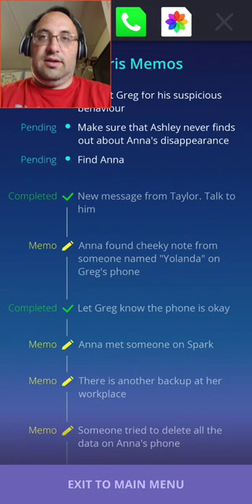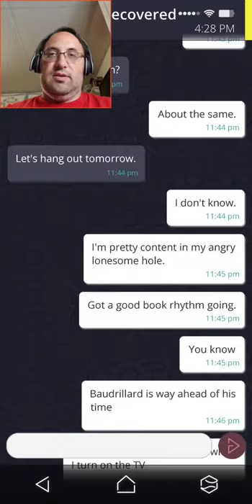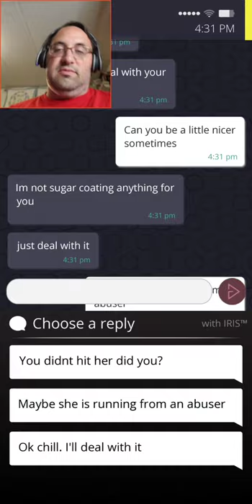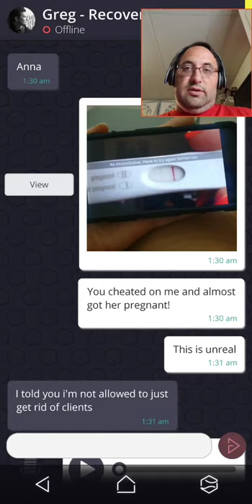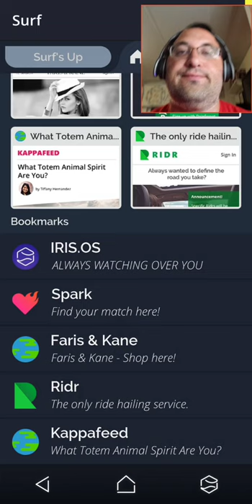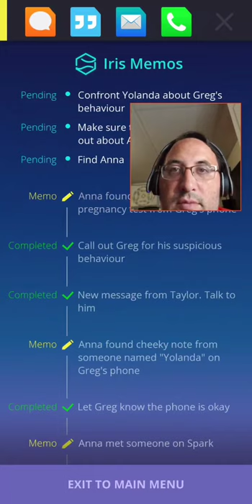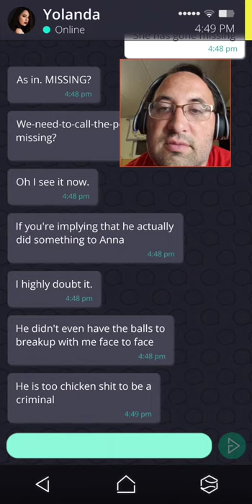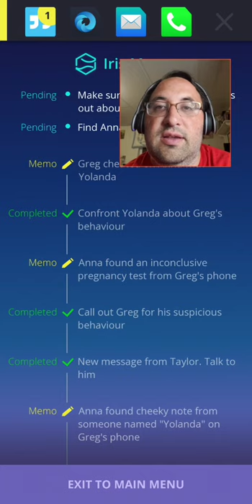Greg, oh Greg - Simulacra #3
We now know why Anna left Greg and I don't blame her, I would leave him too. At the same time, I can see why he wants to find her.